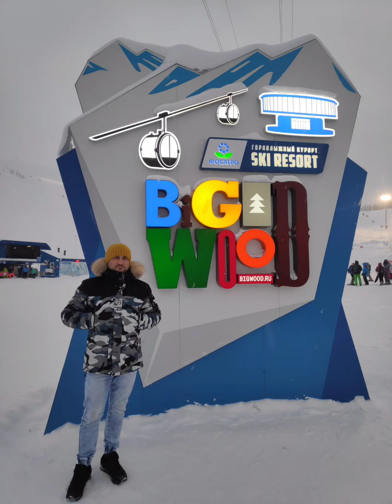активный отдых: новогодние праздники. "Big Wood"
чем заняться в новогодние праздники...